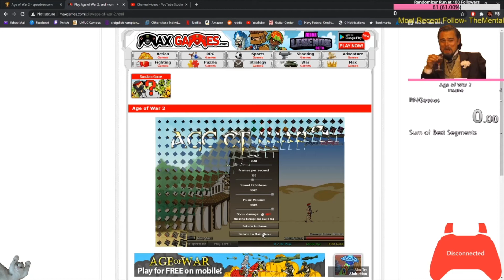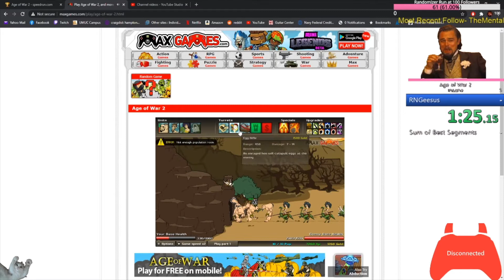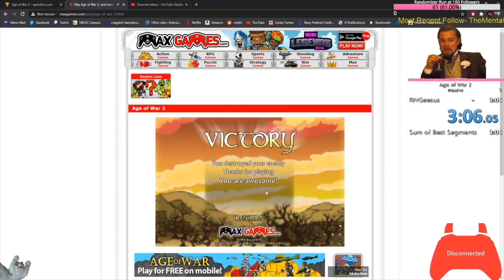Age of War 2 Insane 306